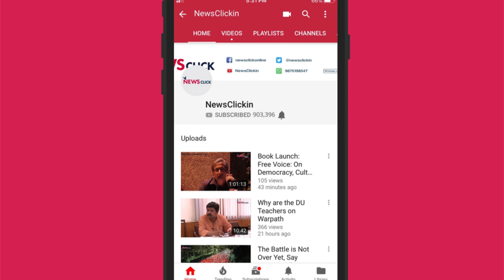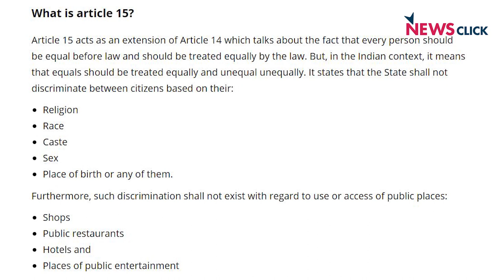आर्टिकल 15 : एक आधी-अधूरी कोशिश!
‘कहब त लाग जाइ धक से...’ जी हां, धक से तो लगा लेकिन धड़ाक से नहीं। ‘आर्टिकल 15’ एक अच्छी फ़िल्म है, और अच्छी हो सकती थी। ख़ैर गुंजाइश सबके लिए है। फिलहाल फ़िल्म के निर्देशक अनुभव सिन्हा और सहलेखक गौरव सोलंकी की इस बात के लिए तारीफ़ होनी ही चाहिए कि उन्होंने एक ऐसे विषय पर फ़िल्म बनाई जिसपर लोग बात करना कम पसंद करते हैं। अब फ़िल्म का एक सामाजिक और राजनीतिक परिप्रेक्ष्य है तो इससे उम्मीद और अपेक्षाएं भी ज़्यादा होंगी और आलोचना भी ख़ूब होगी। सभी आलोचनाओं का स्वागत किया जाना चाहिए ताकि बात आगे बढ़ सके क्योंकि बात सिर्फ़ एक फ़िल्म तक सीमित नहीं है, बल्कि बात हमारे समाज की है। प्रतिरोध और बदलाव की है।